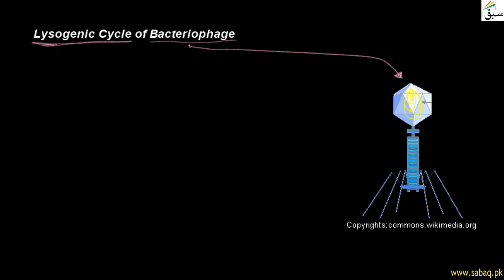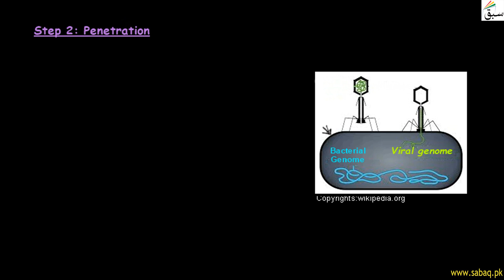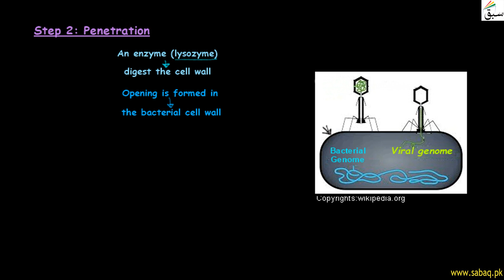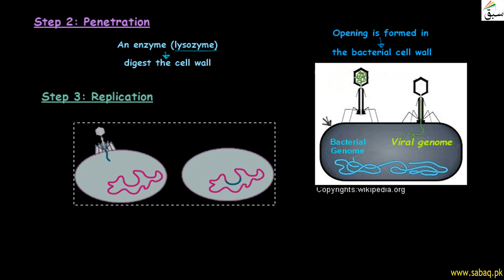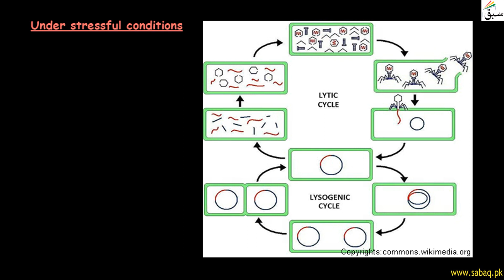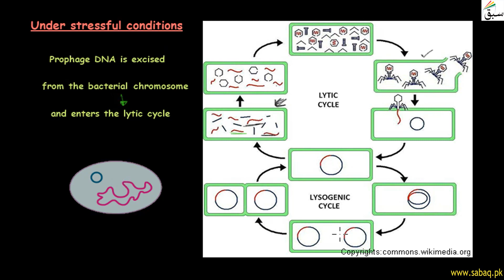Lysogenic Cycle, Biology Lecture | Sabaq.pk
The lysogenic cycle involves the incorporation of the viral genome into the host cell genome
This video is about: Lysogenic  Cycle. Practice tests and free video lectures for Physics, Chemistry, Biology, Math’s, Computer Science, English & more subjects are also available at Sabaq.pk. So, subscribe to Sabaq.pk/Sabaq Foundation now and get high marks in your exams.

CLASSES WE COVER AT SABAQ.PK / SABAQ FOUNDATION:

1. KG
2. Class 1
3. Class 2
4. Class 3
5. Class 4
6. Class 5
7. Class 6
8. Class 7
9. Class 8
10. Class 9
11. Class 10
12. Class 11
13. Class 12
14. Class 13
15. Class 14
16. MCAT
17. ECAT
18. CSS

BOARDS WE COVER AT SABAQ.PK / SABAQ FOUNDATION:

1. FBISE
2. Sindh Board
3. KP Board
4. Balochistan Board
5. Cambridge

STUDY MATERIAL WE OFFER AT SABAQ.PK / SABAQ FOUNDATION:

1. Physics Lectures
2. Chemistry Lectures
3. Mathematics Lectures
4. Biology Lectures
5. English Lectures
6. General Science Lectures
7. Computer Science Lectures
8. General Math Lectures
9. Accounting Lectures
10. Statistics Lectures
11. Advance Accounting Lectures
12. Cost Accounting Lectures
13. Practice Tests
14. Physics Practical
15. Chemistry Practical